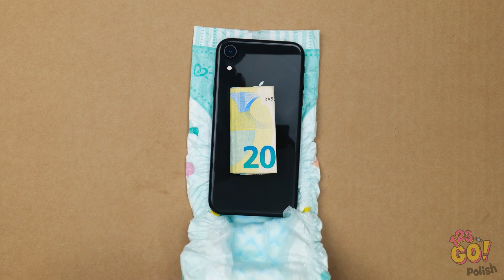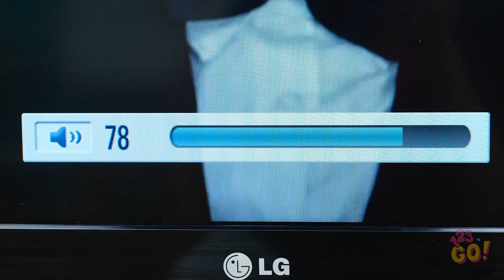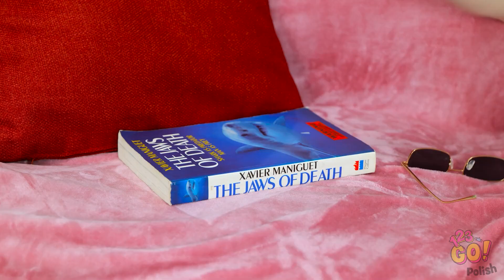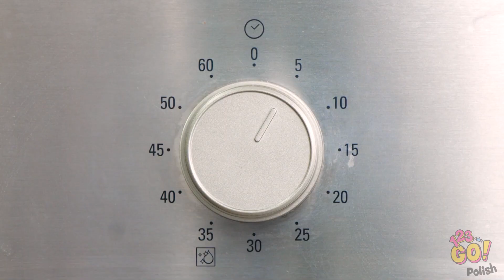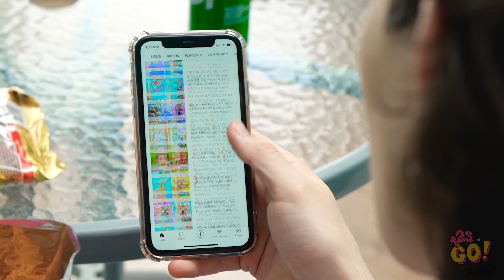SZTUCZKI NA LETNIE PODRÓŻE || Genialne pomysły dla sprytnych rodziców i dzieci | DIY od 123 GO!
Kiedy świeci słońce, każdy chce się odprężyć. Dzięki tym sztuczkom rozwiążecie problemy i się opalicie.
Którą letnią sztuczkę lubicie najbardziej?

Opowiedzcie w komentarzach.